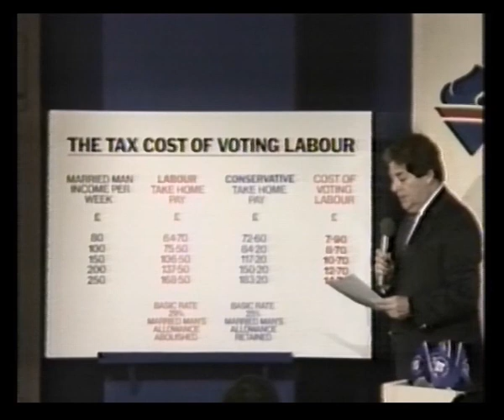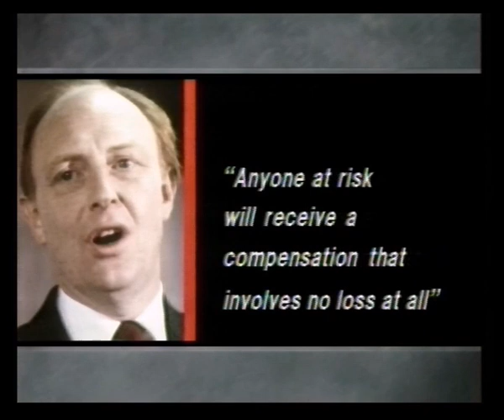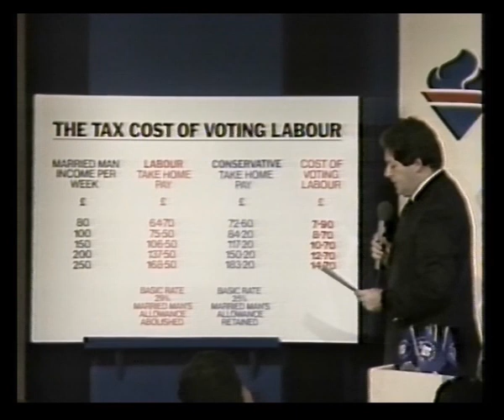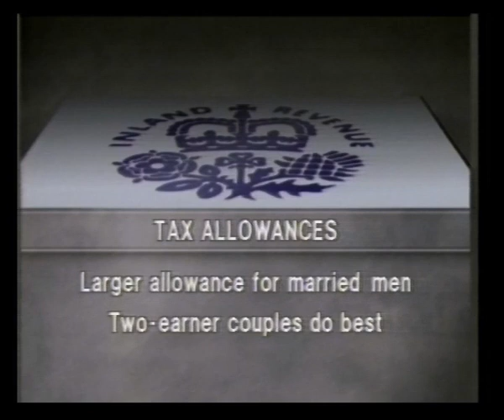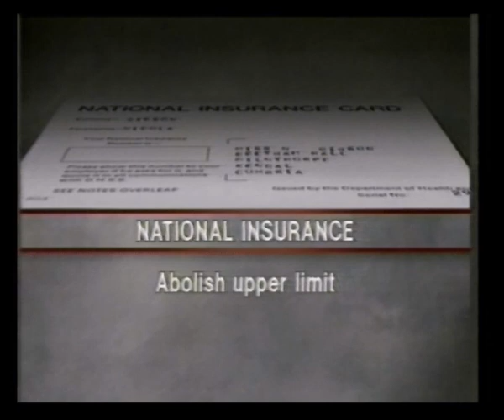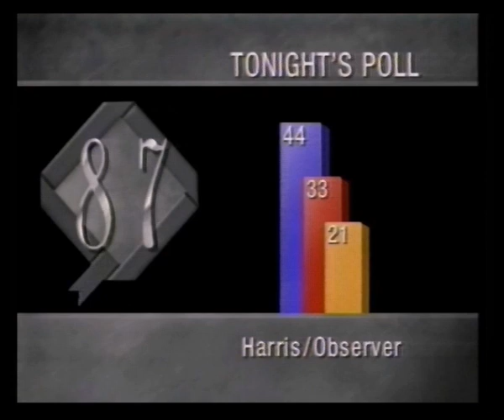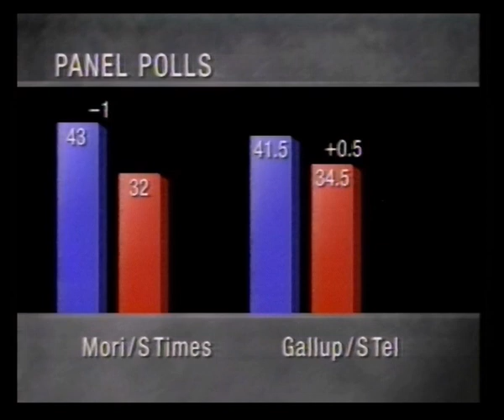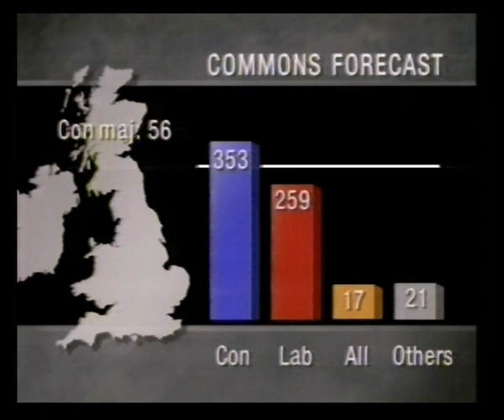BBC1 Continuity | BBC News and Election 87 (incomplete) | 6th June 1987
Trail: Jasper Carrott's Election Confidential
Slide: Beating Retreat (on BBC2)
BBC1 clock
BBC News and Election 87 with Martyn Lewis & Andrew Harvey - recording ends just over halfway through the bulletin